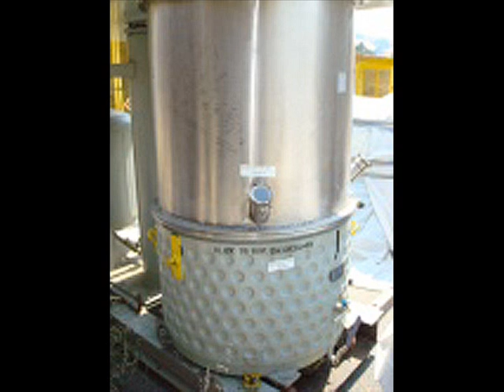Ross Mixer - HDM-150 Gallons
• Used Ross HDM-150 Double Planetary Mixer
• Stainless Steel contact parts
• Drive has a 20 hp motor
• Two rectangular profile mixing blades
• 37.5to 150 gallon mixing capacity

•Unit comes with 2 stainless mix cans with steel dimple jacket and a flush ball valve on the bottom.

• S/N 43026

• Nice clean unit

Archem Process Equipment Ltd.